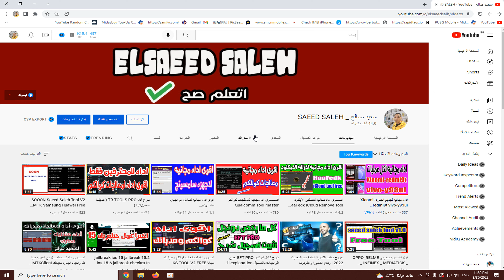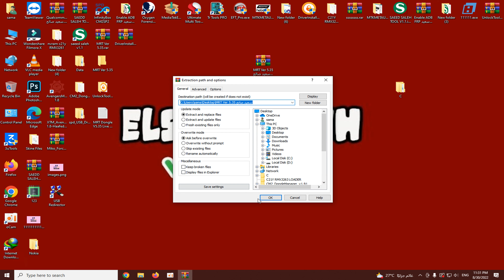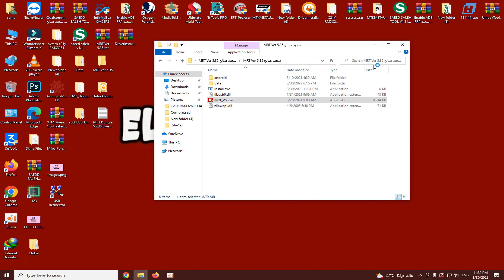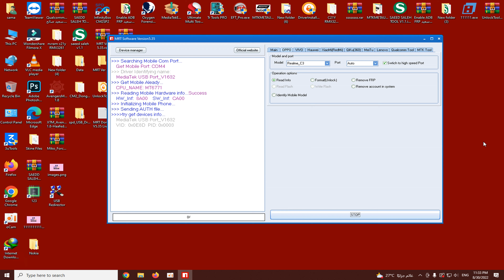MRT V5.35 Live Testing Prof All Oppo Realme Vivo Frp, Mi Account, Unlock Tool, 2022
▬▬▬▬▬ஜ۩▬▬▬▬▬ஜ۩
نشتــــــــــــــــــرك بقـــــــــــــــــــى فــــــى القنــــــــــــــــــــــاه وشكر لكم
رابط تحميل

قناتى على التليجرام
Elsaeed salh

In this video, we're going to be discussing
 the new MRT V5.35 Live Testing Prof. This new update has been released in order to improve the overall performance of the MRT app. In addition to this, the update has also been released in order to unlock the Realme VivoFrp devices.

If you're an Oppo Realme Vivo Frp user and you're looking to update your device to the latest MRT V5.35 Live Testing Prof, then this video is for you! We'll discuss all the details of the update and how to unlock your device using the unlock tool.